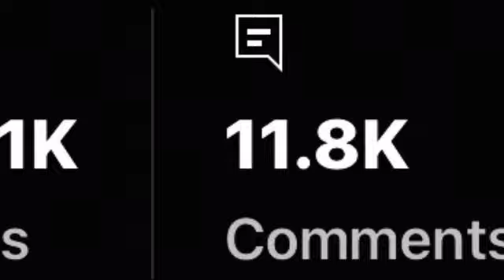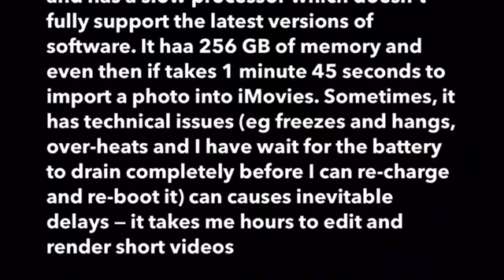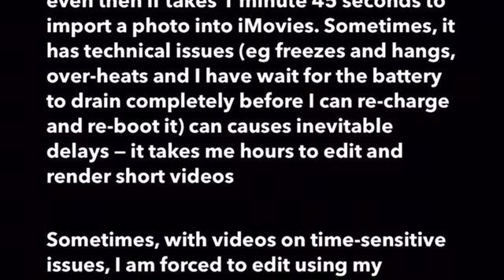UPDATE | 0751 hrs, Saturday, 2 March 2024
Any amount would be a great help because my current iPad Pro is 8 years old and has a slow processor which doesn’t fully support the latest versions of software. It has 256 GB of memory and even then if takes 1 minute 45 seconds to import a photo into iMovies. Sometimes, it has technical issues (eg freezes and hangs, over-heats and I have to wait for the battery to drain completely before I can re-charge and re-boot it) that can cause inevitable delays — it takes me hours to edit and render short videos

Sometimes, with videos on time-sensitive issues, I am forced to edit using my iPhone, which also takes a long time as I’m a Visually Impaired Person (VIP) with multiple eye issues

NO AMOUNT TOO SMALL

Azlan Adnan
Founder